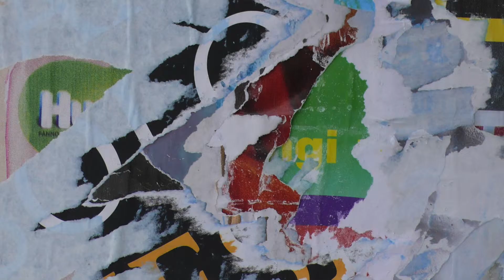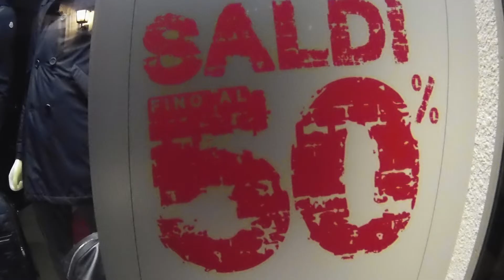Strappi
Secondo video dedicato a Lev Kuleshov ed ai rapporti interni alla sequenza delle immagini ...  Vedi il primo video  Saldati e confusi.